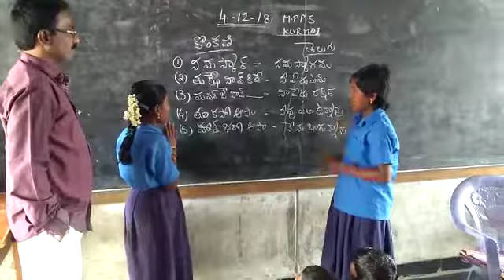Bhasha Sangam MPPS kurmoi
Konkani language
MPPS kurmoi
ZPHS DODDIPALLI CRC
PALAMANER MANDAL
Chittoor district
ANDHRA PRADESH